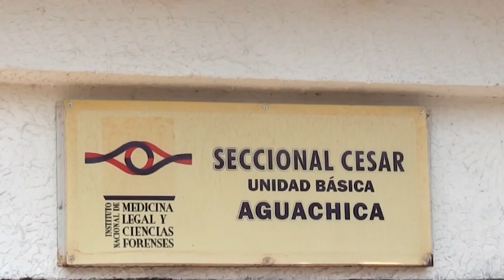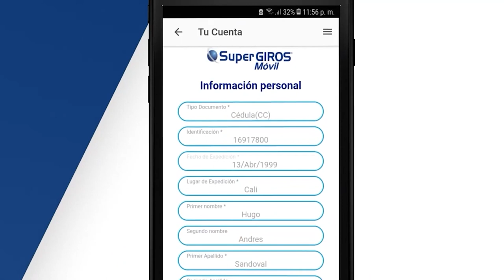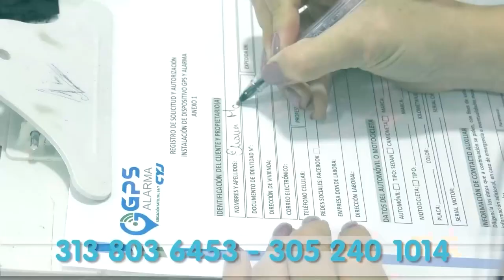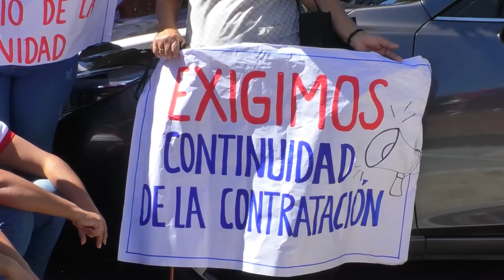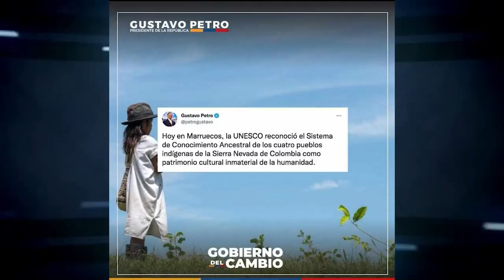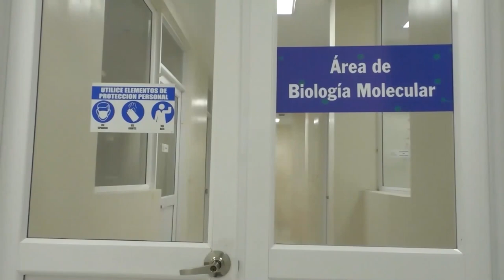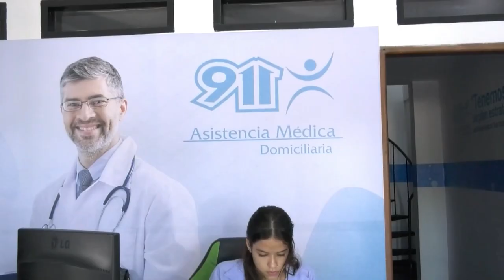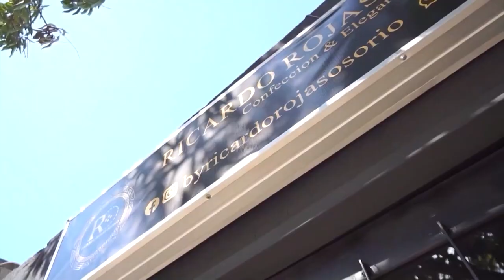CNC NOTICIAS VALLEDUPAR EMISIÓN CENTRAL 30 NOVIEMBRE 2022